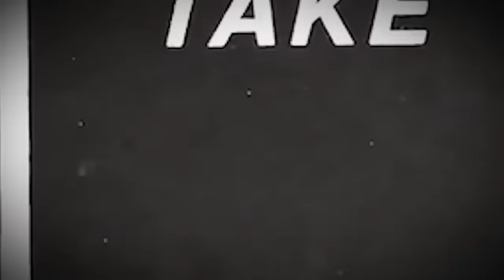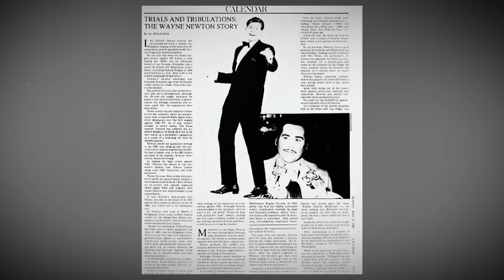15 SHOCKING Old Hollywood Celebs with Secret Mafia Connections!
Ever wondered about the hidden secrets of Old Hollywood? Well, today we've got a juicy topic for you.

We're exploring the scandalous world of Old Hollywood celebrities with secret mafia connections!